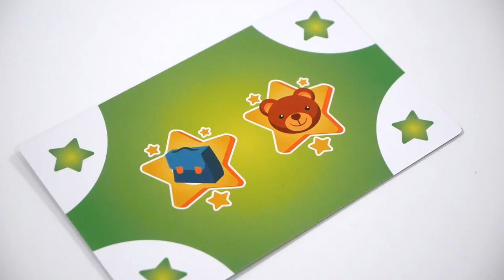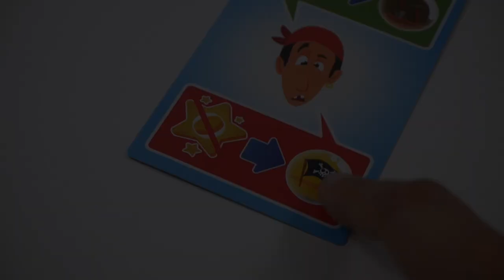Bubble Stories - le jeu en 2 minutes !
Bubble Stories est un jeu d’exploration narratif, à partir de 4 ans. Le but est de trouver différents éléments en retournant des cartes.

Informations sur le jeu :
●  10 minutes
● Auteur : Matthew Dunstan
● Illustrateur : Simon Douchy
● Editeur : Blue Orange